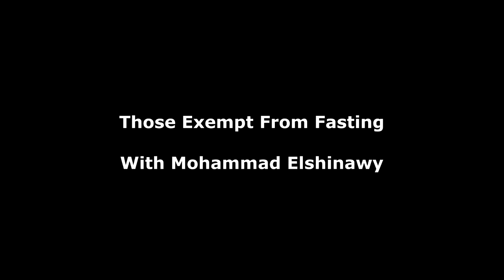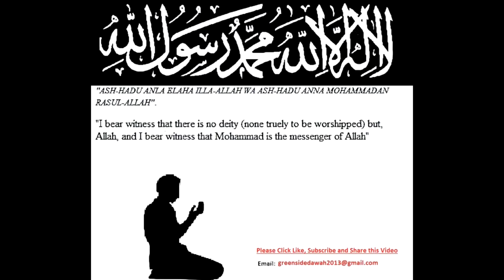Those Exempt From Fasting